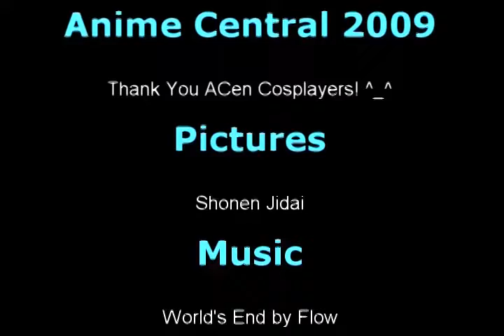ACen 2009 Slideshow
These are cosplay (and carsplay) pictures I took at Anime Central 2009. Thanks to everyone who posed for me!^^

Originally used the following song, but I guess my 2 year old vid with over 200 views was costing Sony too much money, so  they muted it. Swapped out to something because we just cannot have CEO's going hungry, now can we?

Song: World End (OP from Code Geass r2)
Artist: FLOW